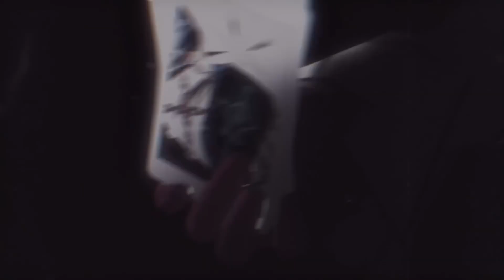Ruan Mei Talks about Stephen, Herta, Screwllum and More | Honkai Star Rail 1.6 voice lines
So here I am once again presenting you all with Honkai Star Rail voice lines!
And it's Ruan Mei's turn on the spotlight~
Hopefully you all will like it :)

ft. Ruan Mei, Herta, Stephen, Screwllum.